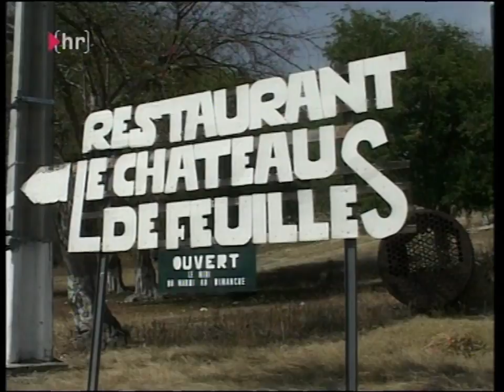Guadeloupe - Spitzenküche zwischen Zuckerrohrfeldern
Ausschnitt aus der Reisereportage "Nix-wie-raus  Guadeloupe" von Nina Thomas und Bernd Kliebhan, 2001    /